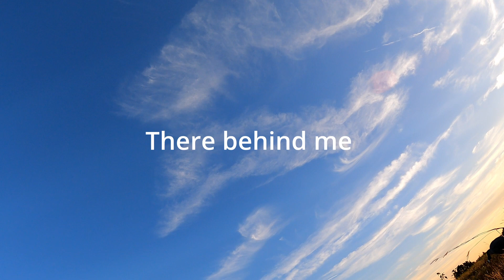SOLO Early Season Goose Hunting on PUBLIC LAND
this video is about me hunting geese for 4 days on Public Land with some inserting results and hope that nothing goes wrong.